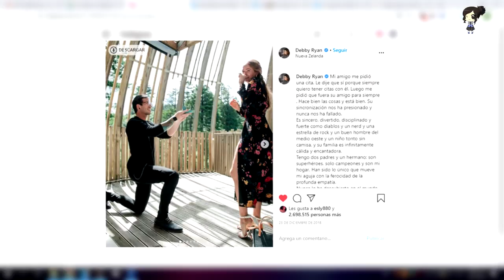Así Fue La Romántica Y Secreta Boda De Debby Ryan